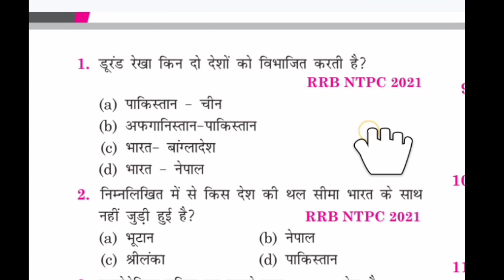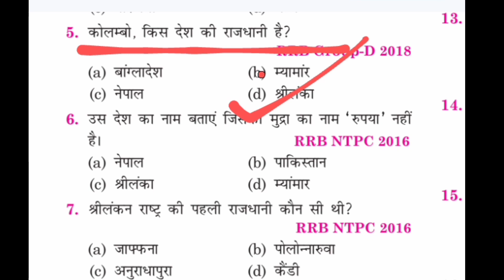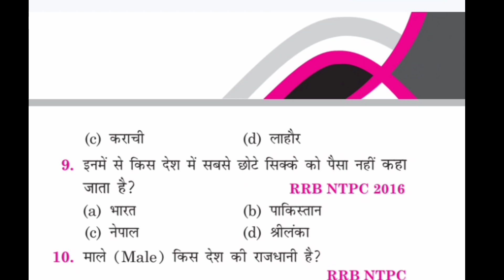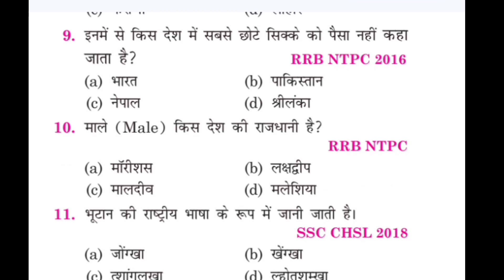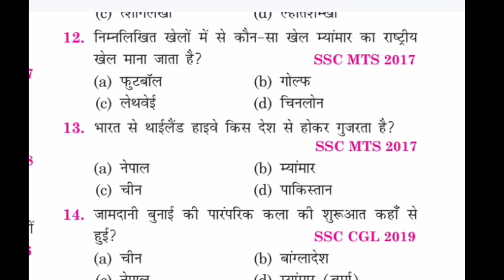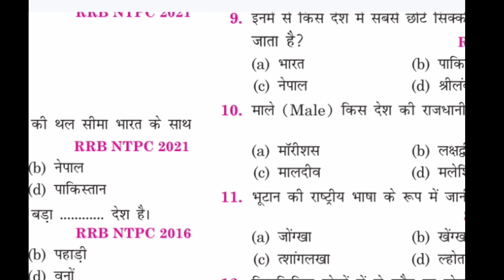भारत के पड़ोसी देश Indian Geography | Bharat ke Padosi Desh | Neighbouring Country hindi ll by Sonam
भारत के पड़ोसी देश Indian Geography | Bharat ke Padosi Desh | Neighbouring Country hindi

@ किसी भी भौतिक राशि का विमीय सूत्र निकालना सीखे | Dimensional Formula Trick

fasi fach eff 2023 | BPSC Teacher Practice Set | पर्यावरण और भूगोल | Bihar 7th Phase 2023

faşı чfaн 2023 || Bihar GK 100 Imp Question || fag AIA FIA 2023 || BiharPolice 2023

gandhi ji kis jaati ke the IGK Questions And Answers Iगांधी जी किस जाति के थे।
Dipteeka Gk Study

REET Mains Level 2 S.St. Answer Key / सामाजिक अध्ययन ( प्रथम पारी ) 26 Feb,
2023 Subhash Charan Sir

1857 की क्रांति | संपूर्ण विश्लेषण | 1857 REVOLT | 1857 top 50 mcq

your queries in this video 👇

Bharat ka proshi desh
भारत के पड़ोसी देश
भारत के पड़ोसी देश का नाम
भारत के पड़ोसी देश upscc pet
india neghouring countries
Bharat me prioshi desh ka naam
Bharat ke proshi desh kitne hai
भारत के पड़ोसी देश बताइए
Indian geography
geography
geography mcq
geoegraphy by khan sir
geography class 10
geography upsc
gk questions
gk quiz